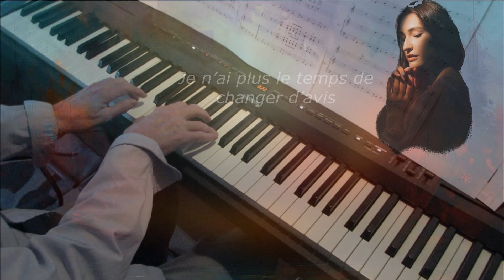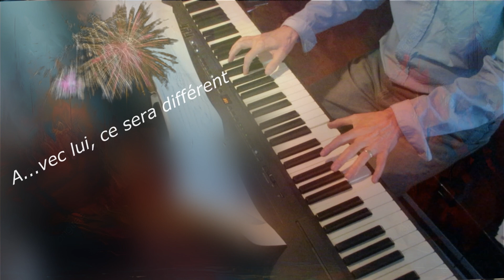Ce sera différent ( André Caron ) 🎧 . Piano et arrangements: André Caron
Voici le lien http pour la liste de mes compositions: Inscrivez dans google le titre de la chanson suivi de ( piano, André Caron )
Paroles:
1.Je n’ai plus le temps de changer d’avis
L’aventure est en bas et il m’attend
Je pourrais lui trouver des défauts,
Me convaincre qu’il n’est pas assez beau
Je peux jouer la femme indifférente mais pas ce soir, c’est trop tard

2. Si je dois l’aimer et recommencer
C’est que mon histoire est bien engagée
Mais ses yeux, ne pourront rien me dire
Si les mots qu’il a si bien choisis;
Étaient vrais, comment je vais laisser voir que cette fois, oui j’y crois

Refrain
Avec lui, ce sera différent
Aujourd’hui voilà ma chance
D’être aimée, encore
Encore

3. Tout n’est pas perdu, s’il sourit d’un geste
Il doit bien savoir que je l’attendais
Il suffit d’oublier le passé
Ses chagrins et les morsures du temps
Pour écrire nos pages d’un roman
Qui commence, commence, maintenant